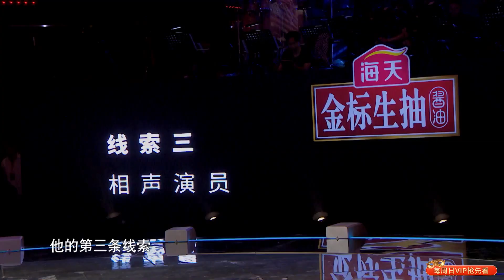胡桃夹子现场征婚 吴亦凡黄子韬郭麒麟无辜躺枪 | 蒙面唱将猜猜猜 第四季 20191013